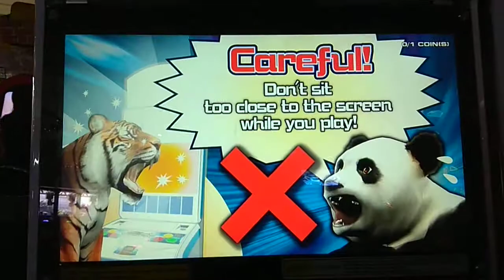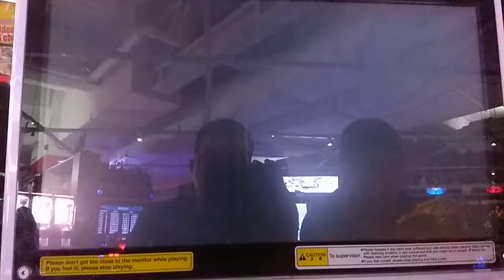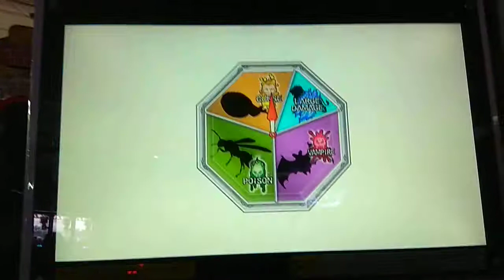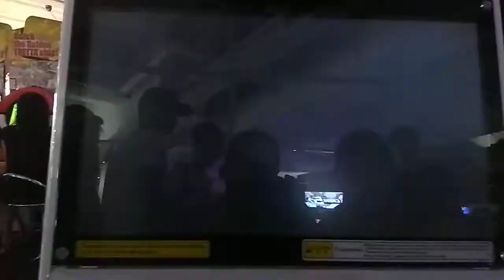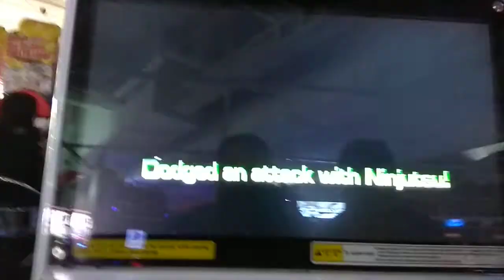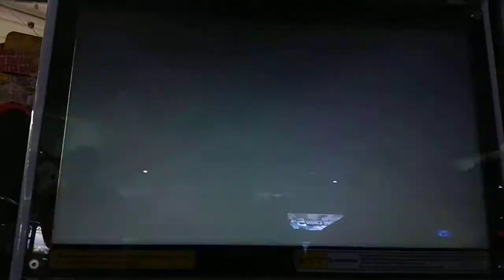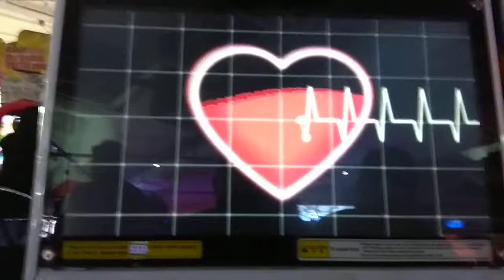Regulus, Scorch Jr. gameplay 1 player Strong Animal Kaiser M1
Regulus, Scorch Jr. + Raging Rajan+ Alien Egg Pizza (Lucky Break)+ BA3 Robot

Sadly I lost, but this shows Regulus's moves and the statistics of the king, hero and fang tags, so enjoy.